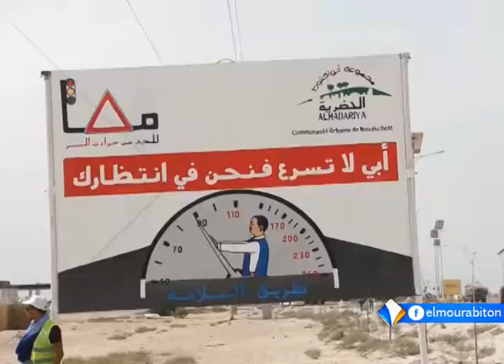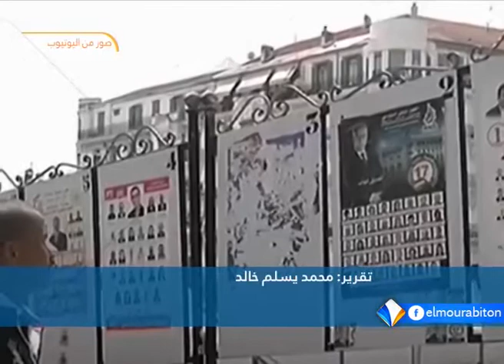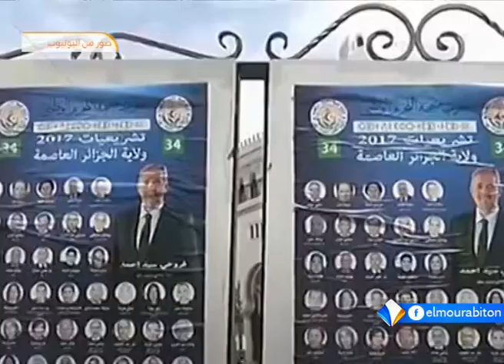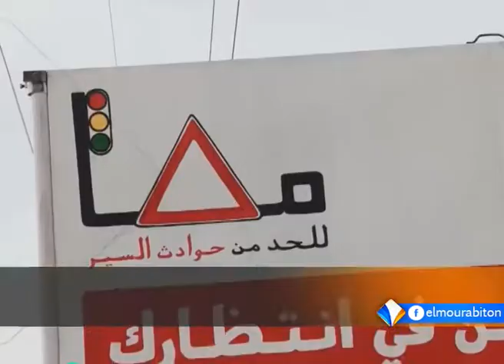نشرة أخبار التاسعة 26-08-2017 من قناة المرابطون.